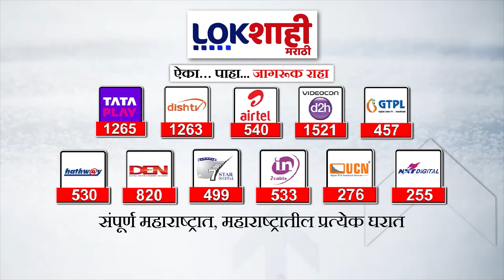Kolhapur Flood : कोल्हापुरातील महापुराचा धोका कायम; कुंभारगल्ली परिसरात पुराचे पाणी शिरले